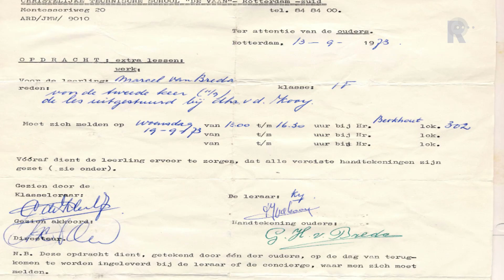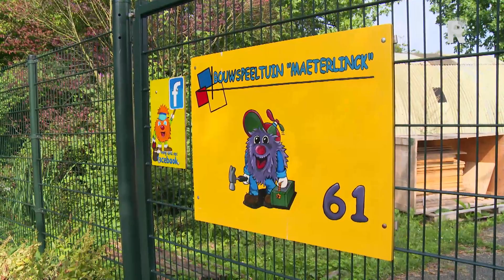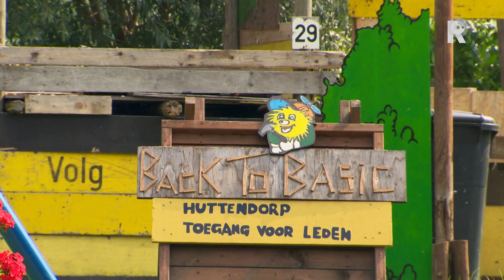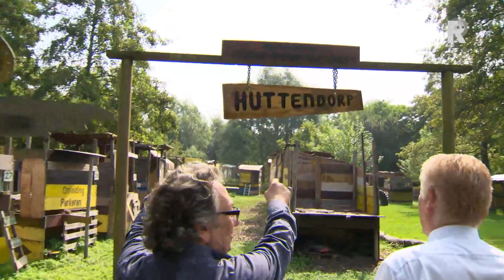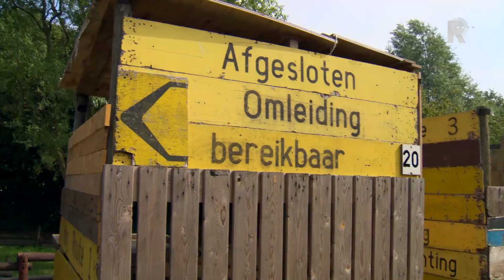De Groot en de grote Rotterdammers - Marcel van Breda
Een Amsterdammer die een ras Rotterdammer interviewt. Ferry de Groot en Jan-Roelof Visscher maken portretten over bekende en interessante Rotterdammers. Vandaag deel 2 van de aflevering met Marcel van Breda.